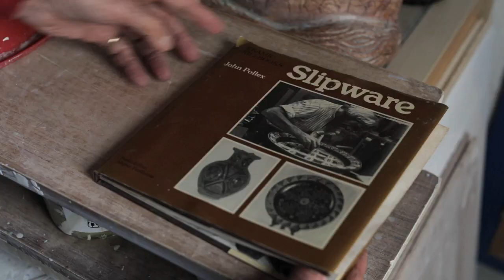Ceramic Review Masterclass: John Pollex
John Pollex takes us step-by-step through the processes and techniques he uses to make and decorate his painterly pieces.

1. I use white earthenware clay for my work, making mostly plates, slab pots and teabowls that I throw and handbuild. My large plates measure 30cm after firing. When the clay arrives it is usually too soft, requiring me to leave some out to stiffen before I start making.

2. When the thrown pieces become leatherhard and I have trimmed the bases, I brush three layers of black slip on them. The reason for this is that during firing some of the colours can slightly burn out if not applied thick enough. A black background provides the base with more substance than a white one.

3. I weigh out 25g of body stain/underglaze colour before adding it to 10g of water in a 450g yogurt pot. Once the stain has dissolved, a creamy white slip is then added to make the base slip ready for painting. The consistency of the white slip should just slowly run off a spoon.

4. Plotting out an image is usually done in white slip with a brush or sponge. This is purely improvised at the beginning and continues throughout the work. At this stage, one of the things I like to do is add ambiguous pot and body shapes.

5. I construct my palette of base slips from the following colours: two blue, two green, purple, pink, white and yellow, with a neat orange made from yellow and red stains. Alongside these, I add small amounts of body stain with a brush, which gives a good tonal range of each colour during the work.

6. The colours are arranged with their corresponding neat stains in small jars alongside them. I then stir all the slips, getting them to the correct consistency before starting. The thickness of the slip is similar to yogurt and just about runs off a spoon.

7. I use a variety of brushes mostly obtained from a builder’s merchant.
I cut back the bristles so the slip can be picked up easily from the palette. Brushwork often leaves interesting marks and shapes on top of already established areas with improvising being a continuous activity throughout the work.

8. I cut the sponges to various shapes and sizes using an electric bread knife. I am very particular about which edge of the sponge I use to apply a colour. I sponge the base colours on first before adding more with a selection of mixed tones from the same colour.

9. This display cabinet stands behind where I usually paint my pots. I often
refer to it before I start, looking to see what finished colours to use before beginning to paint. It shows most of the range of pots I supply to galleries.

10. Once a pot has had its colours added, it is ready for a thick spatula application of white slip to be applied on top. This will almost certainly obliterate the original marks and design underneath.

11. To make the thick white slip, an amount of clay about the size of an orange is taken straight from the bag. I soften it up by spraying water on it and mixing it with a fork until it comes to the right consistency for applying with a spatula.

12. I usually work with a spotlight on either side of me to provide a clear view of the colours. This set up shows the layout of palettes alongside a bucket of water for washing out brushes and sponges. This is essential as brushes and sponges need constant cleaning.

13. All the spatula work is done on a turntable; this makes it easier to see the image from different directions during the placing of the thick white slip. I use an indoor plant spray to stop the work from drying too quickly under the heat of the spotlights.

14. At this stage, most of the thick white slip has been added, covering the original colours but leaving just enough colour underneath for later. I  already have an idea by this point of how the neat colours will look when I add them next.

15. Most of the plate is now covered with slip from the spatula and is beginning to show a slightly raised surface. Deciding the direction to apply the spatula work is spontaneous as the whole image is still in progress and becoming more painterly.

16. I now begin to move to the final process of adding the neat coloured
stains to the surface of the piece. This is when I can get an idea of how the finished item will look. I always work
on more than one pot a time, giving my eyes a rest from each image in between.

17. After some time considering the results of the various stages, I now slowly decide if the work is finished. All the neat colours have been added using sponges and spatulas. The piece is then allowed
to dry slowly before a bisque firing.

18. A finished pot showing the colour palette and surface textures achieved by using the sponge and spatula technique of applying different coloured slips.

Ceramic Review has been the international magazine for ceramics, ceramic art and pottery since 1970.

Videography Layton Thompson